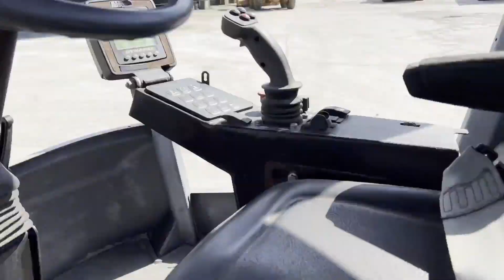2016 DYNAPAC CA1500PD For Sale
4 CYL CUMMINS ENGINE, 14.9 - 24 TIRES, 66 IN PADFOOT DRUM, VARIABLE VIBRATION, OROPS